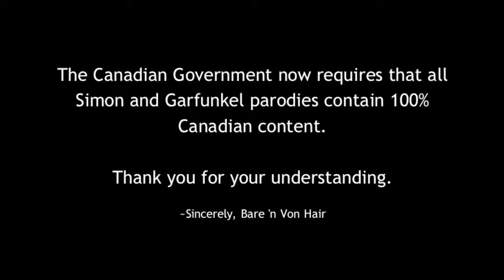The Boxer CDN Version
The government now requires all Simon and Garfunkel parodies to have 100% Canadian content.  This is our first song complying with that order.